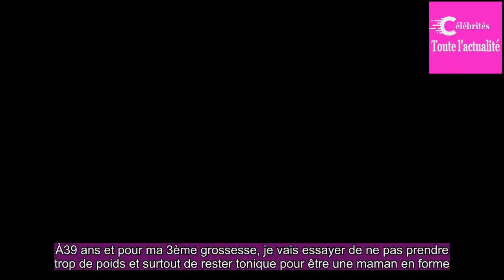Sylvie Tellier, enceinte : l’ex-Miss France annonce qu’elle attend son troi­sième enfant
Actuel­le­ment à la montagne où elle profite de la neige en compa­gnie de son mari et de ses enfants, Sylvie Tellier vient d'annon­cer une heureuse nouvelle à ses nombreux follo­wers Insta­gram.L'ex-miss France est actuel­le­ment enceinte de son troi­sième enfant.Comme vous le révé­lait Gala en excl...